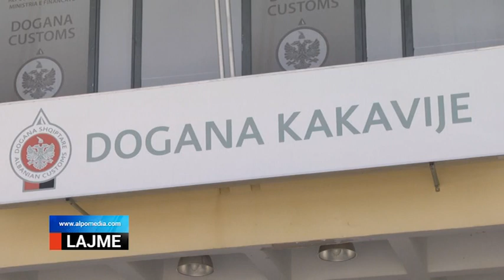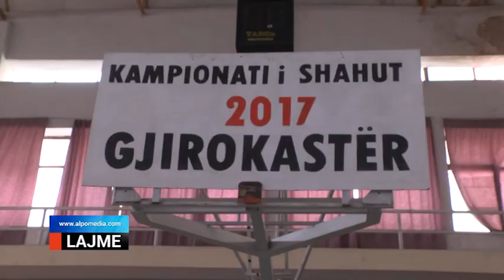LAJMET 11 MARS 2017